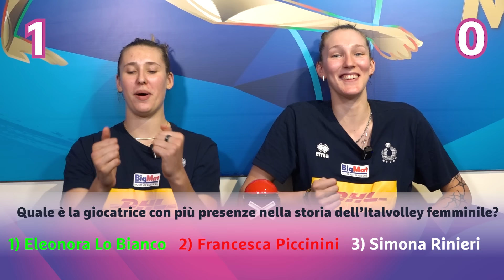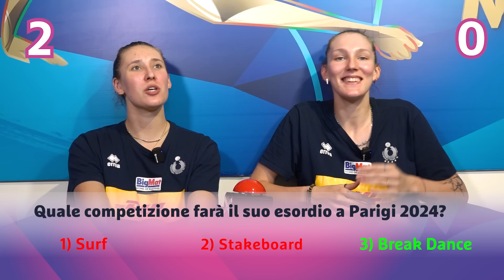"Quiz Olympic Time" con Ekaterina Antropova & Marina Lubian | Road To Olympic Games Paris 2024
📋📊🎙️QUIZ OLYMPIC TIME 😍
Ekaterina Antropova & Marina Lubian, opposta della Savino Del Bene Volley Scandicci e centrale dell' Imoco Volley , si son preparate al meglio prima di partire con LaNazionale per Paris2024 con un grande quiz sui giochi olimpici! 🎓

Chi avrà vinto e come se la son cavata? 🫶🙃
E voi, quante risposte avreste indovinato? Scrivete il vostro punteggio nei commenti! 👇😊